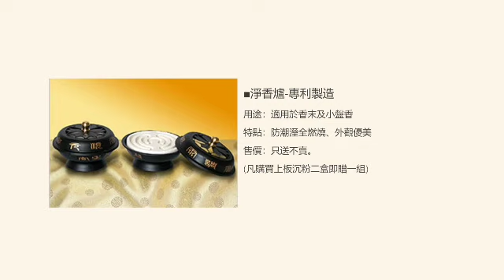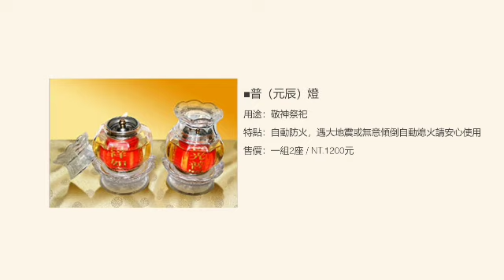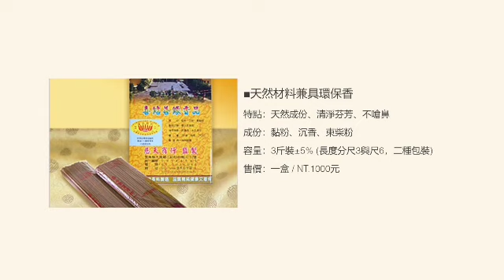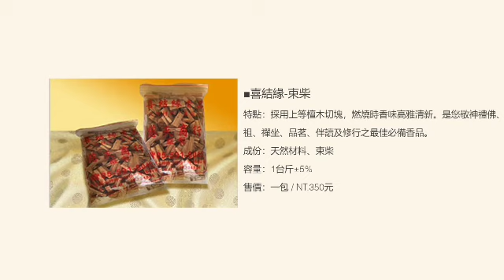【囍結善緣2022年04月08日】